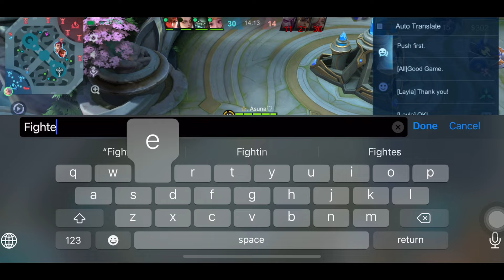KAGURA ONE SHOT ONE KILL BUILD WITH COMBO Flicker-1-3-2-3-2-1